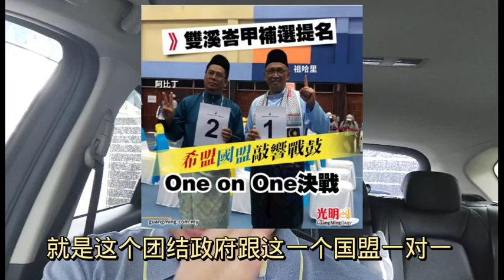Sg Bakap 补选希盟国盟一对一 22-6-2024@ahchungtalkshow8911